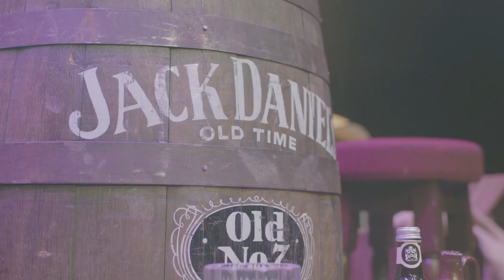Country Mix - Nearly Nashville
Toe-Tappin' Hand Clappin' Thigh Slappin' Boot Scootin Singalong Country Music.

An extravaganza of classic country music filled with hand-clapping, foot-stomping, boot-scootin’ sing-along classics from the likes of Kenny Rogers, Dolly Parton, Shania Twain, Garth Brooks, Johnny Cash, Willie Nelson, Tammy Wynette and The Eagles.

Featuring a ten gallon hat full of great country and western hits including ‘The Gambler’, ‘Take it Easy’, ‘Man! I Feel Like a Woman’, 'Ring of Fire’, ‘The Devil Went Down to Georgia’  and many more.

Available in multiple lineups to accomodate any space or budget, these cowboys and cowgirls will have your event rocking.

If you like a little bit of classic country music then why not dust off those line-dancing shoes, grab your partners and get us booked for a great night of Country music!